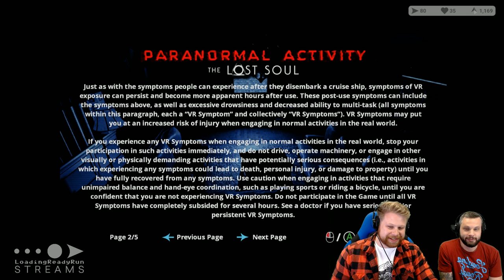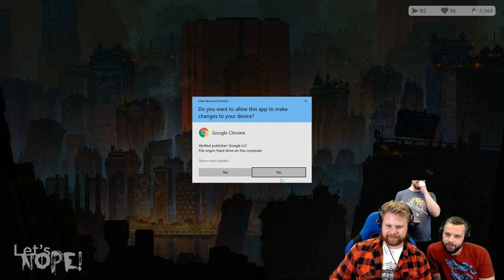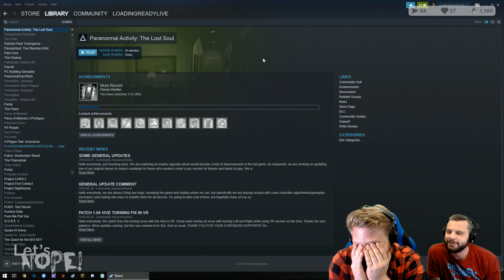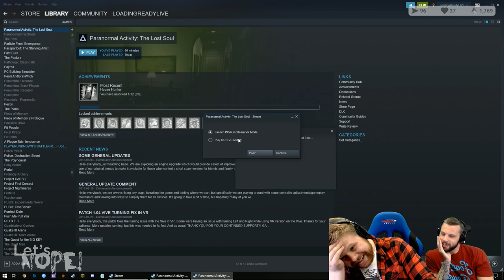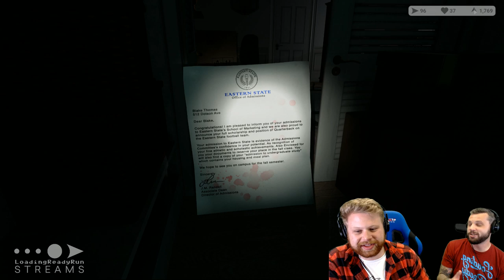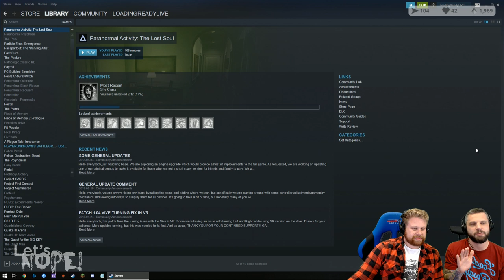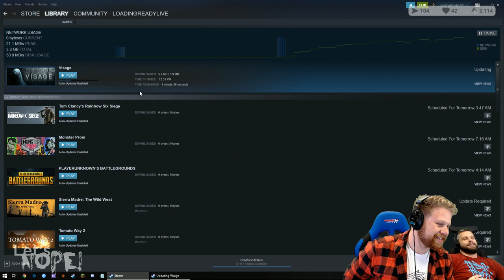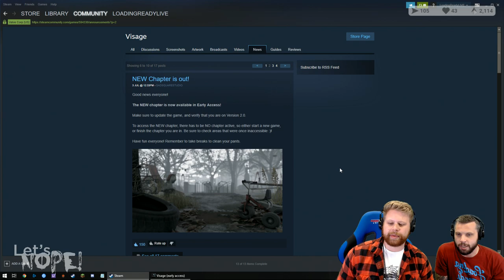Let's NOPE! — Paranormal Activity: The Lost Soul / Visage